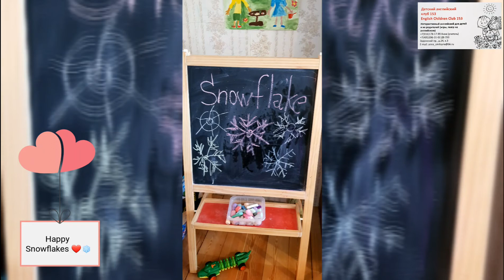Улыбка по-английски Happy Snowflakes ❄❤ Счастливые снежинки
Вместе с ребятами своими руками изготовили Счастливые_снежинки Happy_snowflakes ❄❄❤❤ , вместе радовались (to be happy), пели (to sing) и танцевали ( to dance).

Ребята, а какие Вам нравятся снежинки - белые (white) или цветные (red, pink, blue ...)?

Присоединяйтесь к нашим занятиям 👨‍🏫👩‍🏫 пока заочно, потом и очно 🤗🤩👨‍🏫👩‍🏫👨‍🎓👩‍🎓👨‍💻👩‍💻👨‍⚖👩‍⚖.